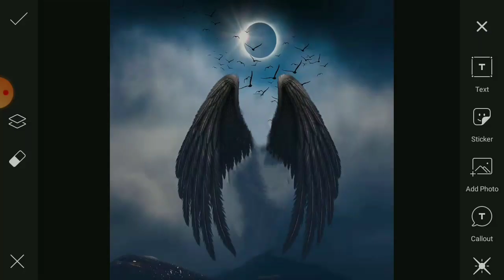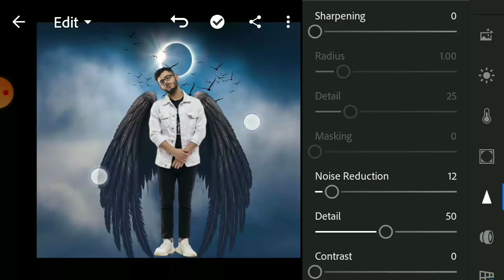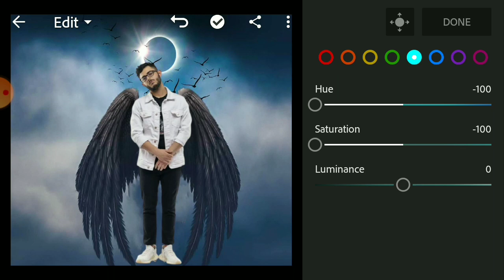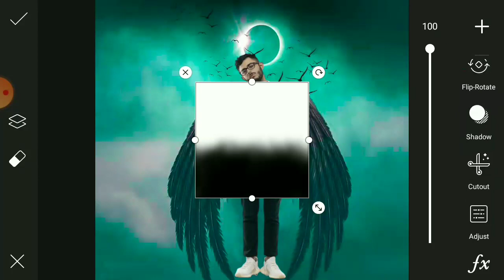Wings photo editing in PicsArt and lightroom step by step || supreme world techz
Treading photo editing
Instagram treading photo editing
Facebook treading photo editing step by step
High quality photos editing
Tricks photo editing
Popular and treading
photo editing
Snapseed editing
Picsart editing
Lightroom editing